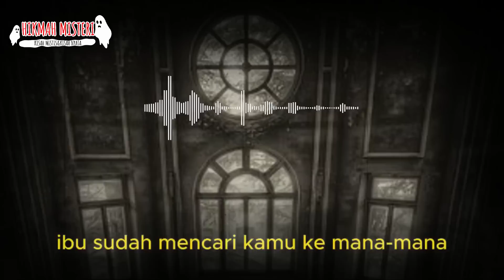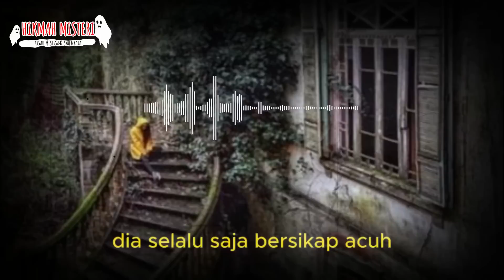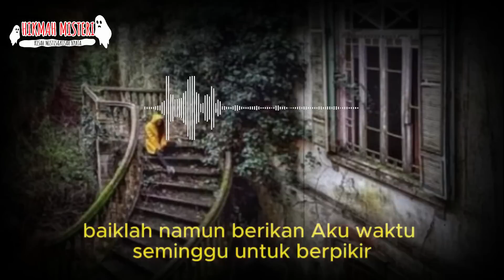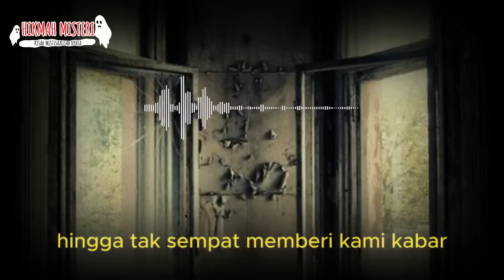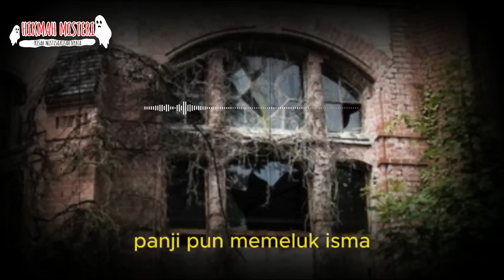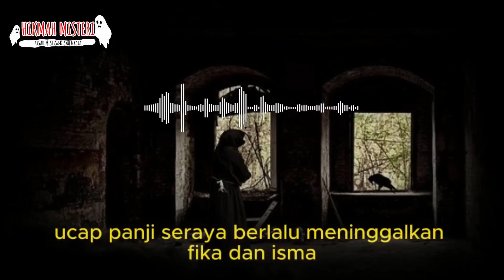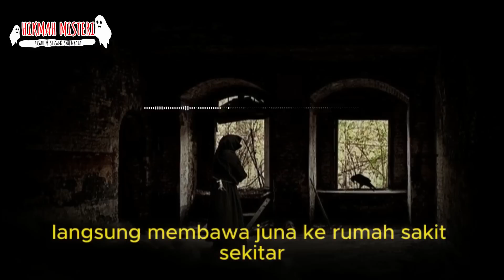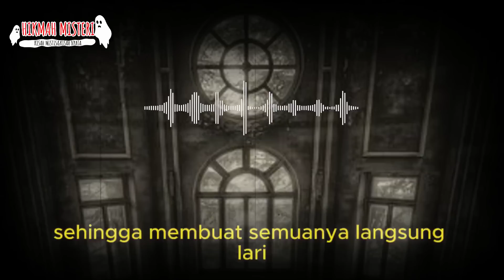SADIS ❗❗❗ PEMBALASAN ARETA GADIS BERNASIB TRAGIS DI P3RKOSA DI GIL!R LELAKI YANG DI TOLAKNYA PART 2